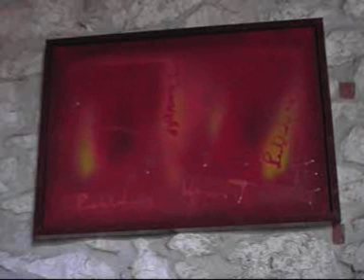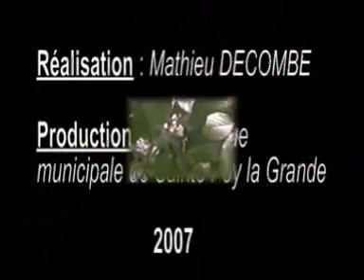Richard Price expose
le peintre Richard Price expose à la médiathèque